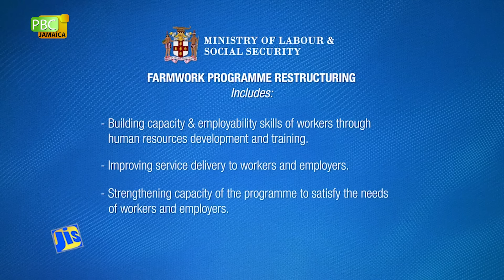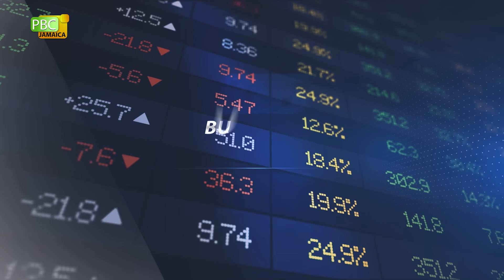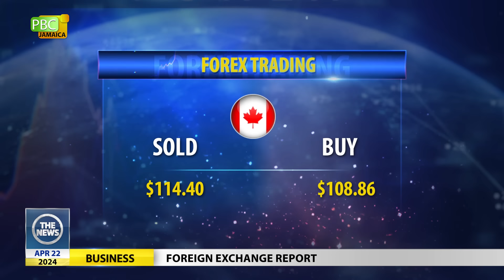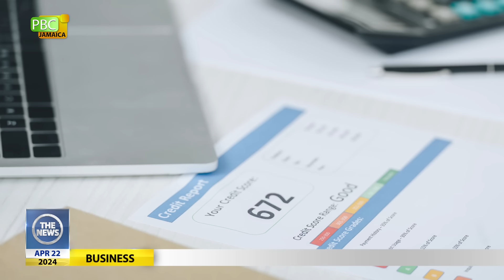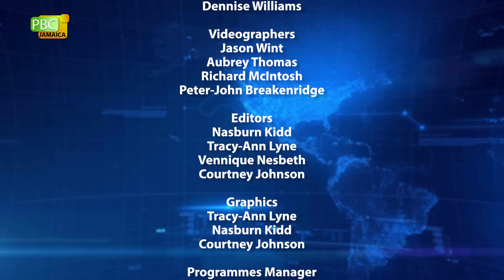The News - April 22, 2024